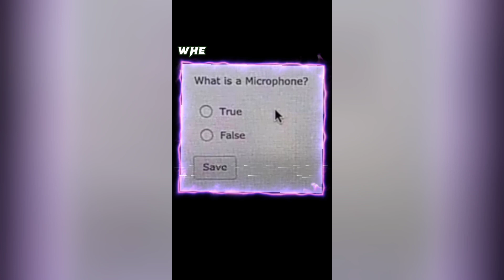HD Fresh Random Memes Compilation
Funny HD Random Fresh Memes Compilation Video

Editby: Nishan Bhandari
Edit Software: Capcut
Image Source: Bing Image Generator